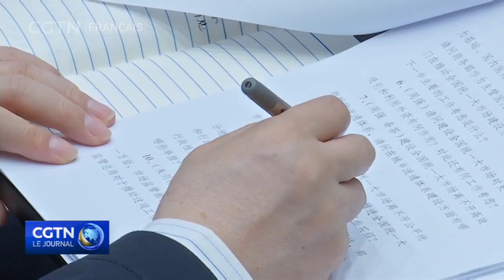Économie chinoise : le gouvernement poursuit son objectif d'établir un marché intérieur plus ouvert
Le Conseil des Affaires d'État de Chine a publié une mise à jour sur les progrès réalisés dans l'établissement d'un marché national unifié depuis la publication des lignes directrices à ce sujet en avril de l'année dernière.